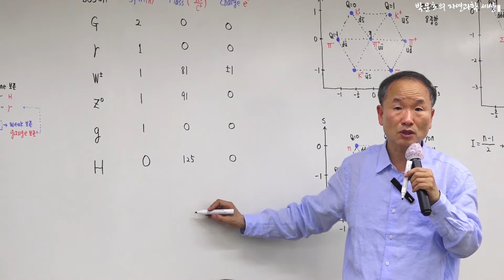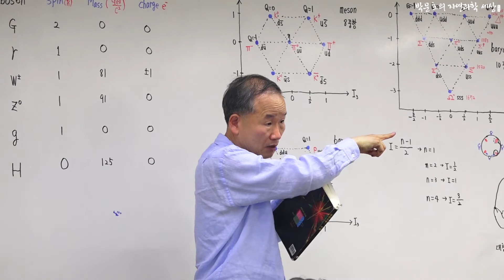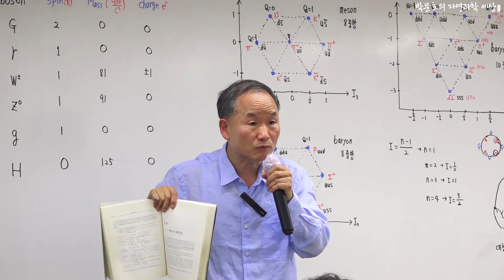표준모형의 이해